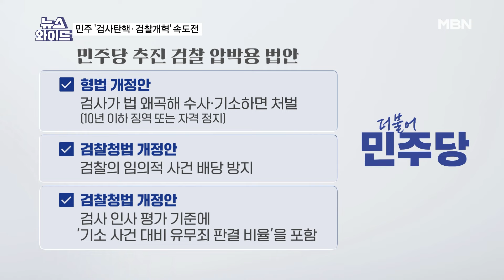[이슈 직진] "이재명 방탄" vs "김여사 봐주기 검사 처벌"...여야 '검사 법 왜곡죄' 충돌 | MBN 240923 방송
뉴스와이드

여야가 23일 국회 법제사법위원회에서 이른바 '검찰의 법 왜곡죄' 신설 여부를 놓고 충돌했다. 더불어민주당 이건태 의원은 법안 발의 배경에 대해 "검찰은 김건희 여사의 명품백 수수에 알선수재죄가 성립하지 않는다고 결정했다"며 "범죄 혐의가 발견됐음에도 수사하지 않고 고의로 봐줬다면 검사는 법에 따른 처벌을 받아야 한다. 국민은 이를 지지할 것"이라고 말했다.